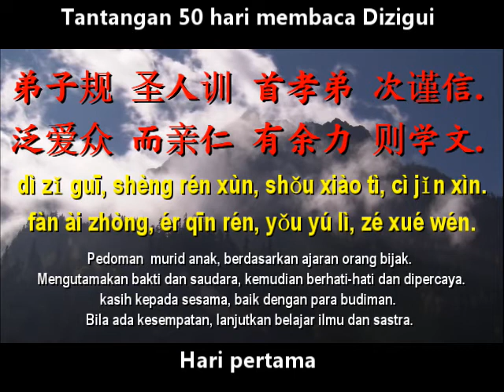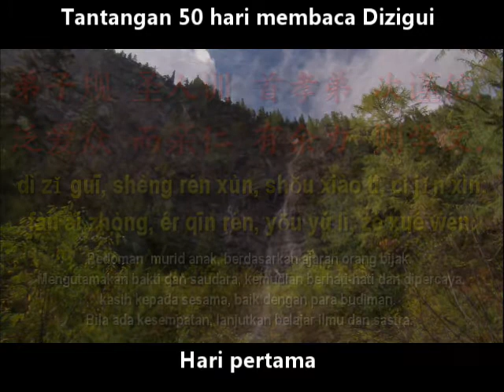Hari 1. Tantangan 50 Hari membaca Dizigui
弟子规 ○ 总　叙
dì zǐ guī - zǒng xù (berkumpul untuk membacakan Di Zi Gui)
Ke- 1
• 弟子规 圣人训 首孝弟 次谨信 (dì zǐ guī, shèng rén xùn, shǒu xiào tì, cì jǐn xìn)
Pedoman untuk menjadi murid dan anak yang baik, berdasarkan pada ajaran orang bijak. Mengutamakan bakti pada orang tua dan kasih sayang pada saudara, kemudian berhati-hati dan bisa dipercaya.
• 泛爱众 而亲仁 有余力 则学文 (fàn ài zhòng, ér qīn rén, yǒu yú lì, zé xué wén)
Mencurahkan cinta kasih kepada sesama, membina hubungan baik dengan para budiman. Bila masih ada kesempatan, lanjutkan belajar ilmu pengetahuan dan sastra.